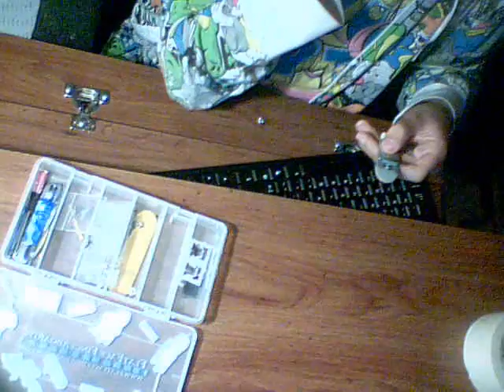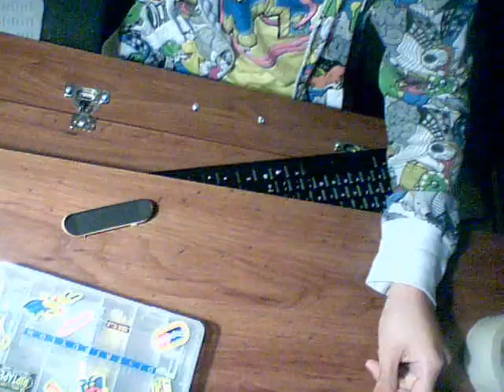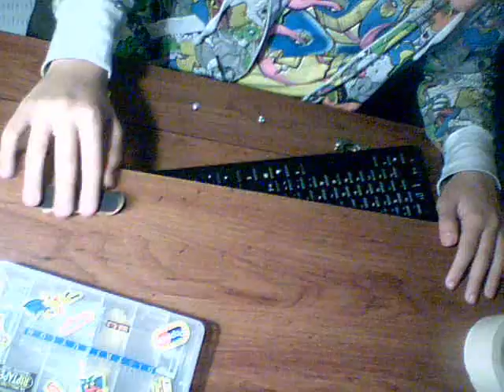if u dont wanna spend money on fingerboarding!!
turn up the volume! also the riptape tuning comes with bushings you could get them at flatfacefingerboards.com
and for awsome tuning
summitfb.com these are awsome sites and im trying to help out all the new fbers so they wont have to waste money ;0